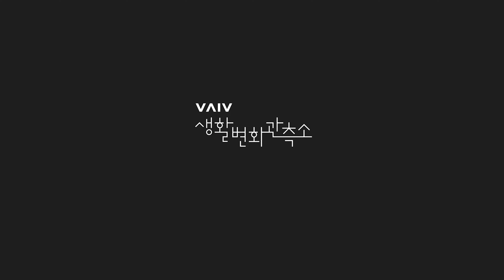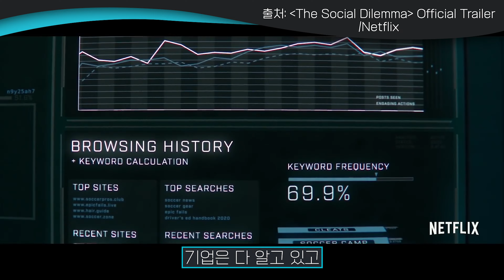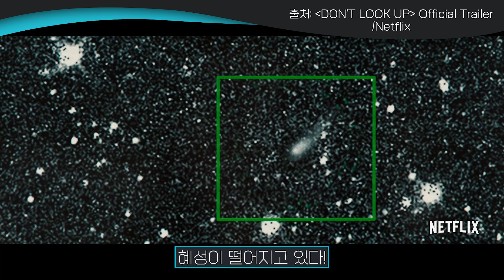영화 [돈 룩 업]으로 살펴본 빅데이터와 밈 문화!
'밈'으로 트렌드를 알 수 있다?! 아는 만큼 보이는 영화!
[돈 룩 업]으로 살펴본 빅데이터와 밈 문화

Chapter
00:00 시작
00:53 "현업" 데이터 분석가의 시선 : 영화 속 과장된 묘사
02:28 BASH, 과연 데이터는 중립적이고 객관적인가?
06:45 밈을 조종하는 자가 세상을 조종한다
10:32 밈에도 저작권이 있다?!
11:03 MZ세대가 돈쭐내는 광고의 특징